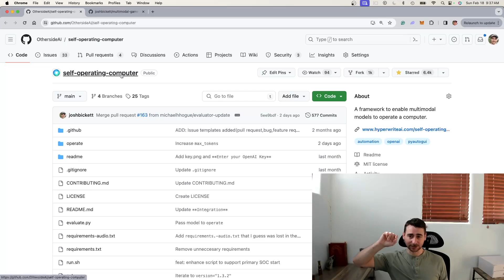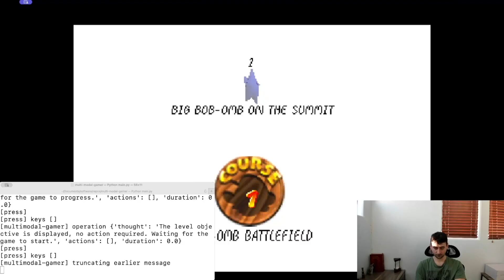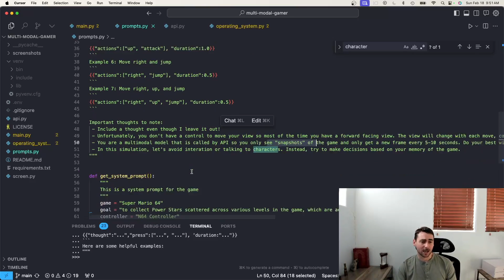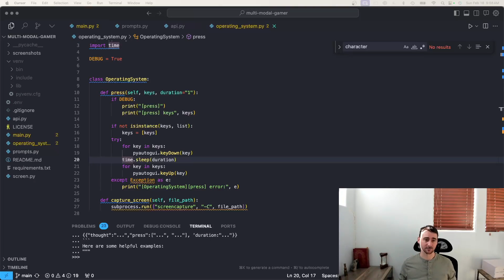Can GPT-4 Play Super Mario 64?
We review how a multimodal model, GPT-4-vision, does at playing Super Mario 64.

Here's the URL for Super Mario 64 where I let Multimodal Gamer play the game:

Chapters:
00:00 - Introduction
00:39 - About the code
01:48 - Improving how GPT-4 plays Super Mario 64
06:39 - Watch the final version play in fast-forward
07:28 - Code deep dive
11:48 - Conclusion